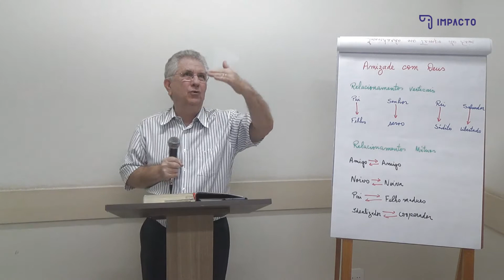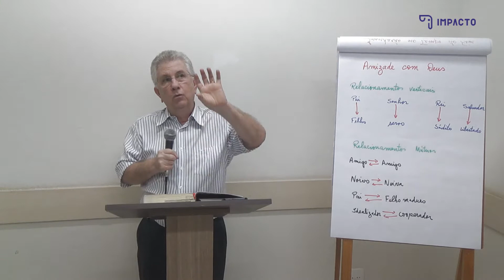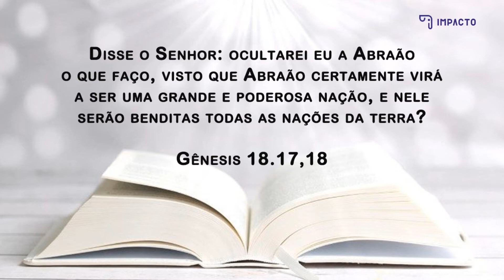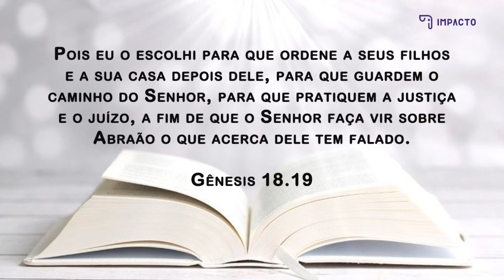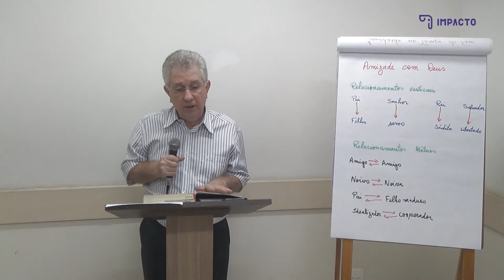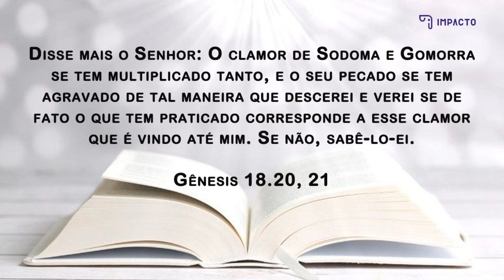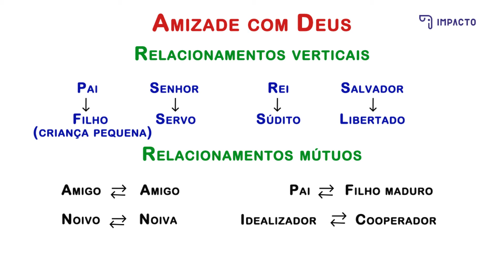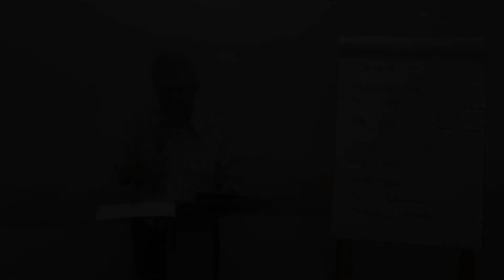Gênesis - aula 59 - Gênesis 18 - Abraão, Amigo de Deus, Profeta, Intercessor | Christopher Walker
Gênesis 18.17 a 21